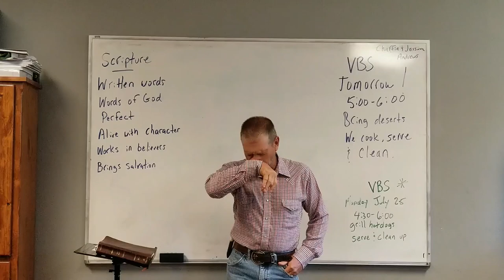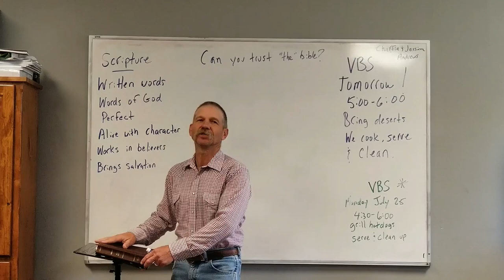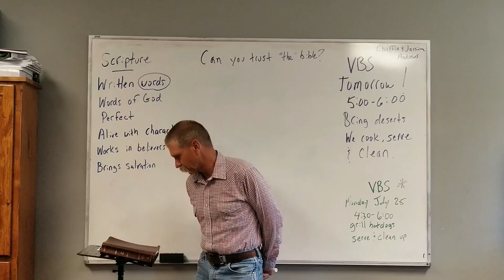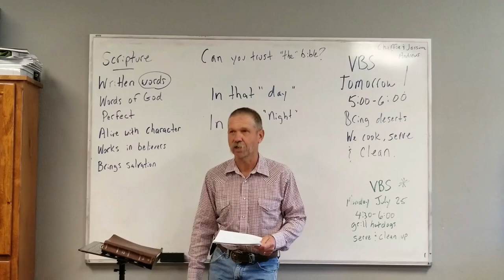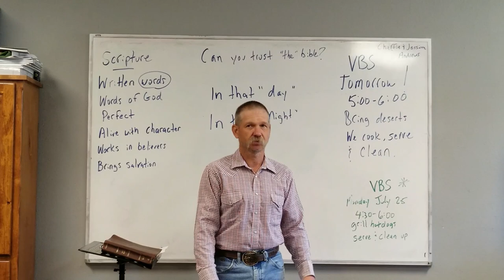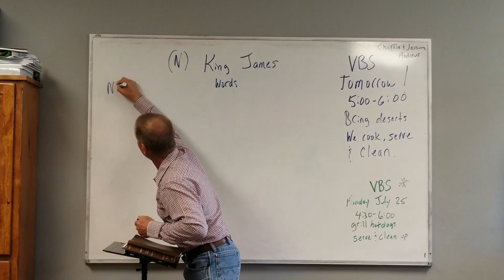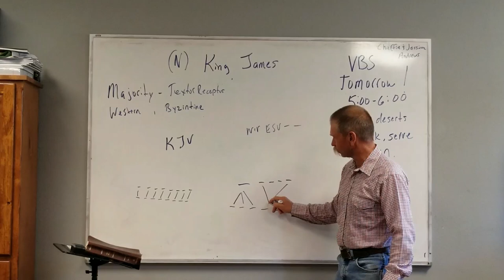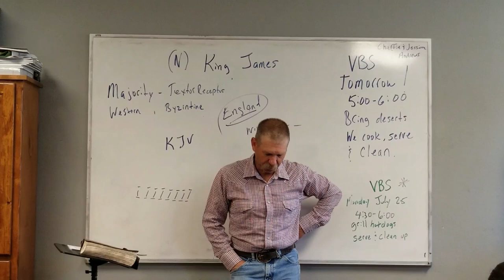Doctrine of the Authority of Scripture Lesson 2